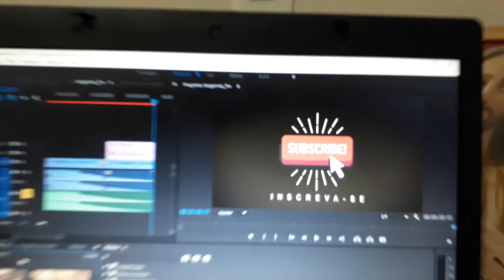Tangerine - INFLA (cover Led Zeppelin)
With sound of Craviola .

Infla Band is a one-man band project, created and produced just only by Edson Filho.

" Banda Infla é um projeto ONE-MAN BAND, banda de um homem só, criado e com produção totalmente solo por Edson Filho. "

Performance: INFLA
Composer: Led Zeppelin

My gears:
- Digital Behringer X18
- Cakewalk Sonar X2
- Rokit KRK 8" G3
- Mics drum: 4 Shure Sm57; 1 Shure PGA57; 1 Shure Beta 52; 2 MXL 602 ; 2 AKG Perception 420; AKG Perception 100
- Headphone Philips SHL3300
- Headphone Sony Professional MDR-7506
- Amp Phone Behringer HA4700
- Guitar Processor Roland Boss GT-100

2019